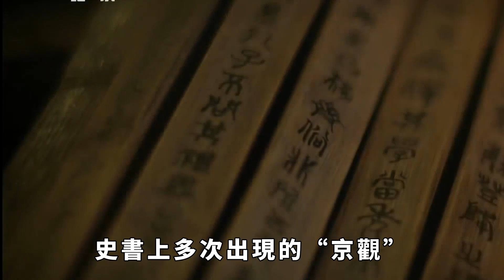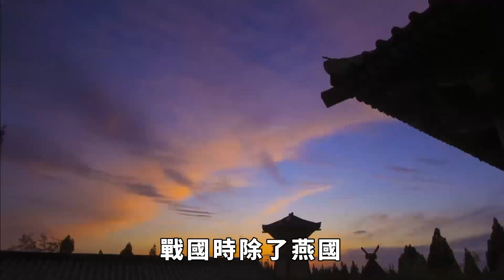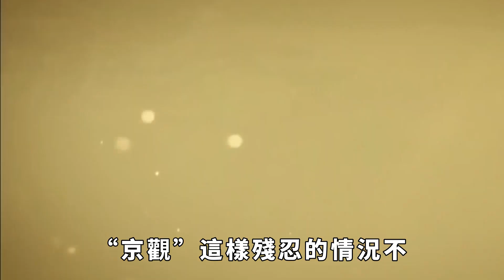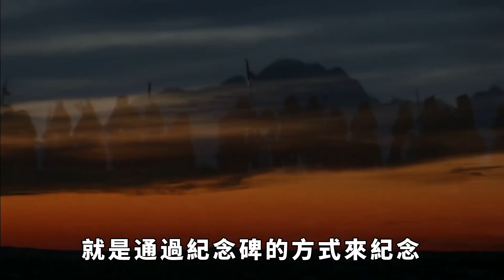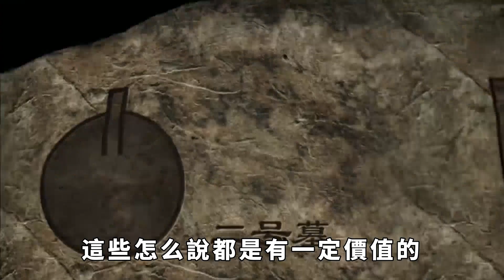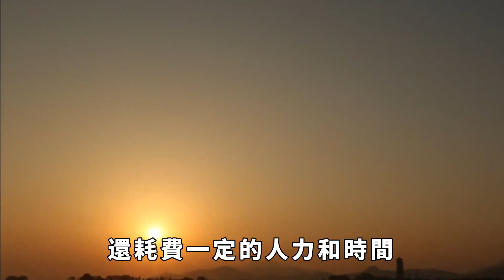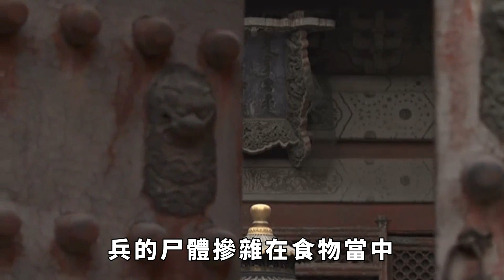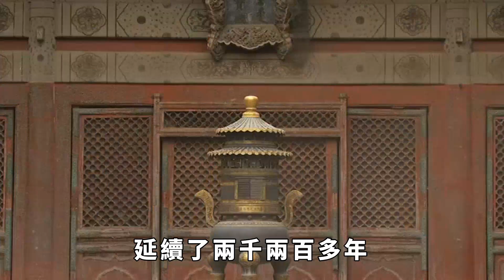古代打仗的屍體要怎麽處理？不允許土埋和火化，卻沿用了上千年！【真正歷史】歷史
「可憐無定河邊骨，尤是春閨夢中人」唐代詩人陳陶只用一句詩，就寫盡了戰爭的殘酷和悲涼。每一場戰爭都會有大量的士兵死亡，一個個曾經鮮活的生命在一瞬間變成了冰冷的屍體，一個個家庭也在瞬間支離破碎。更讓那些士兵家人傷心的是，他們甚至連親人的遺體都很難見不到。因為陣亡士兵的遺體很可能被遺棄在戰場上。那麽古代戰爭結束後戰死士兵的屍體是如何處理的呢？史書上多次出現的「京觀」又有著怎樣的含義。
76歲老臣李善長回家養老，每天耕種，朱元璋為何卻將其滿門抄斬？